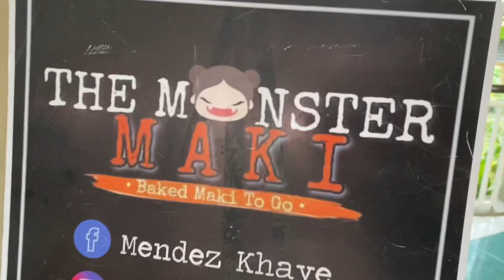Happy birthday Cyd and Amber